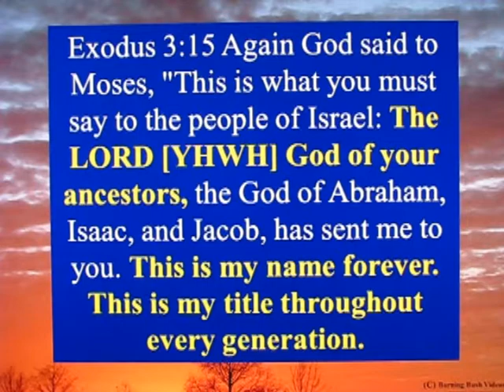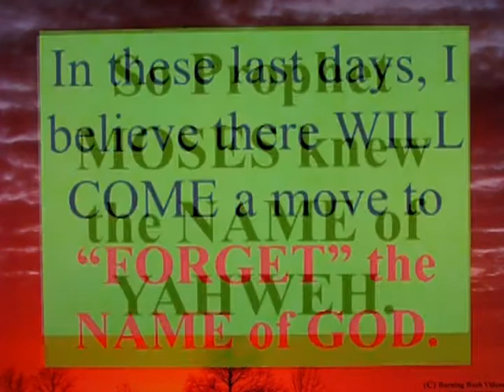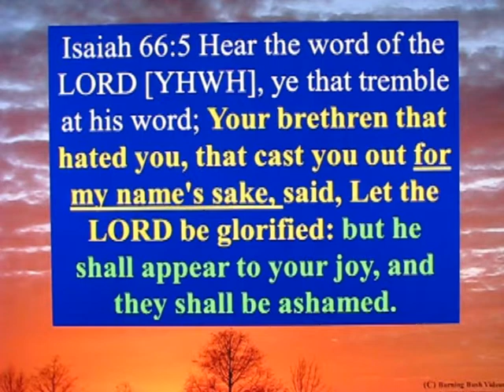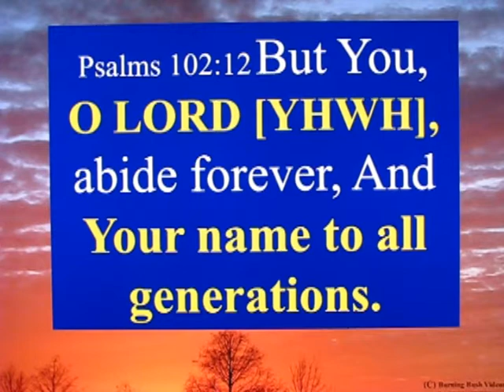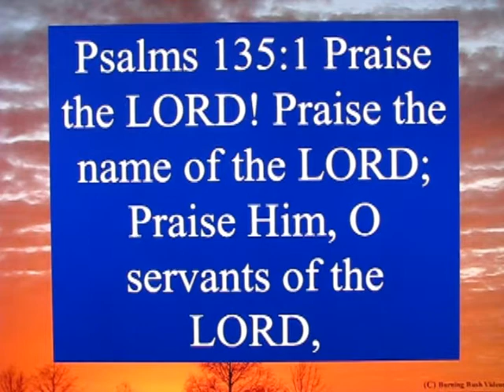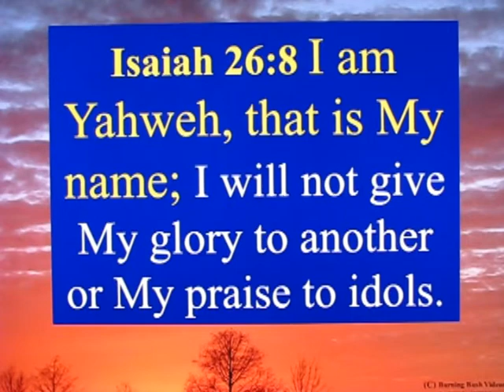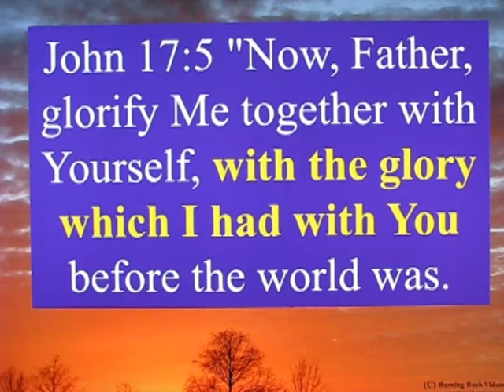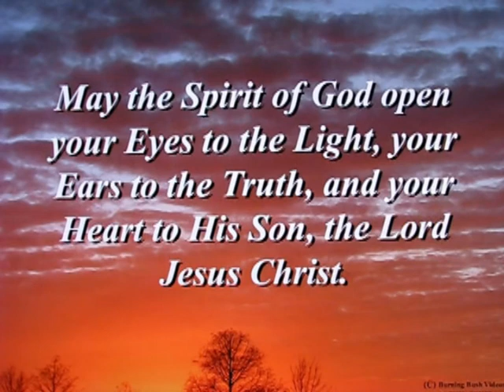Letter to a Christian Brother - 22 - Remember His Name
Remember the NAME of the LORD.

His NAME is YAHWEH.

Christians, LOVE THOSE who have not yet heard and accepted the Gospel.  JESUS is the Final Judge, because Jesus is one with YAHWEH.

Time is SHORT, and He desires that NONE should perish.